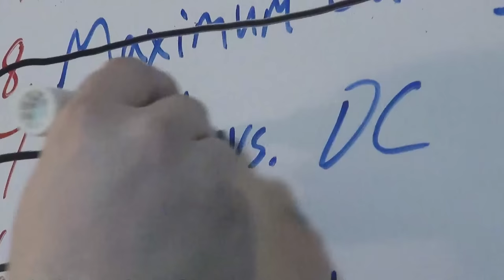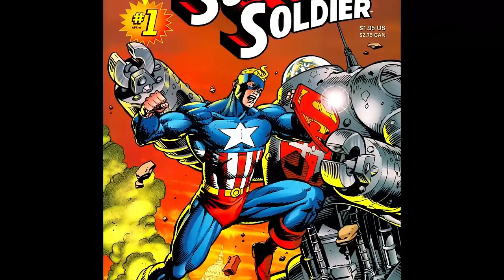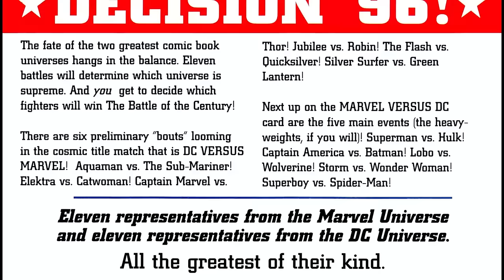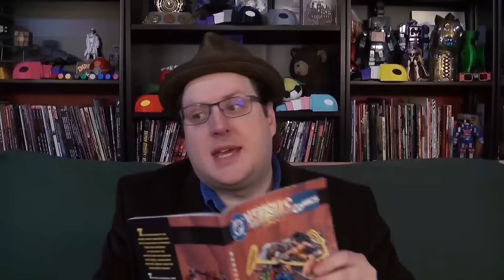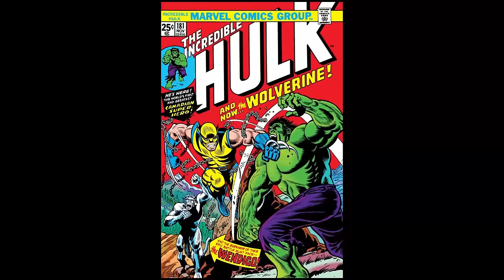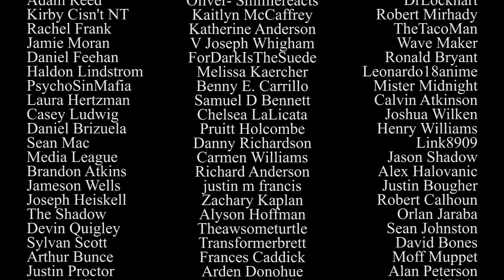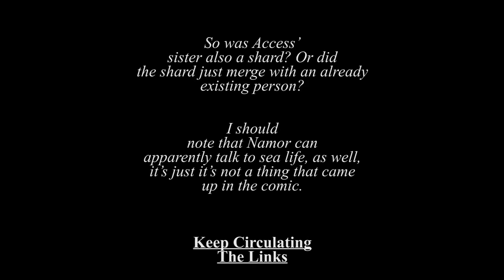Marvel vs. DC - Atop the Fourth Wall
Welcome to Atop the Fourth Wall, where bad comics burn.

Originally released April 13th, 2024

ORIGINAL DESCRIPTION: Now let's do the version where it's their licensed books from other franchises fighting each other.